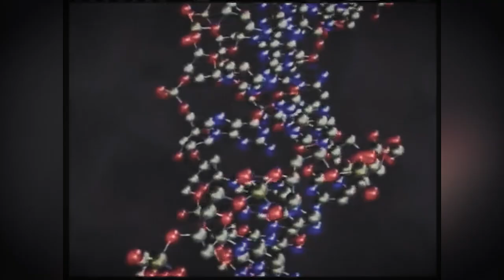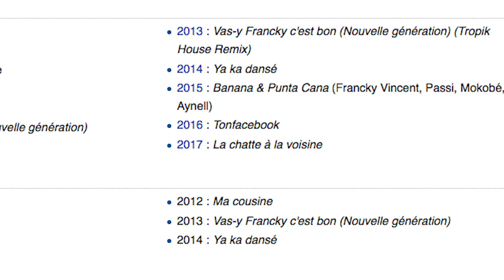Seb la Frite - Francky Vincent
Petite analyse du titre "T'es chiant(e)" de Francky Vincent & Eve Angeli... Rien à ajouter.

Pense à mettre un petit j'aime et merci d'être venu !

La bise, à bientôt !